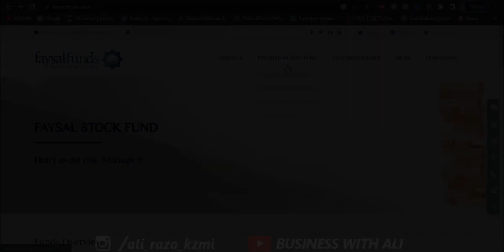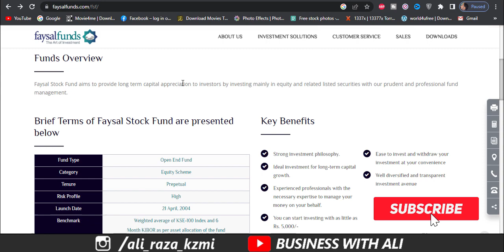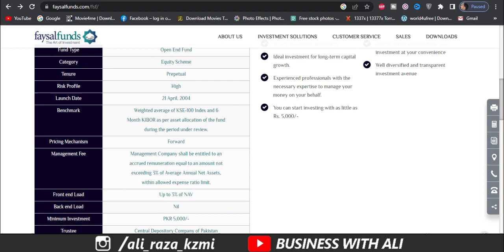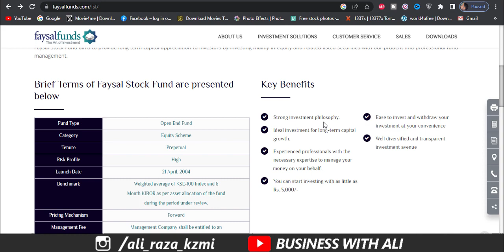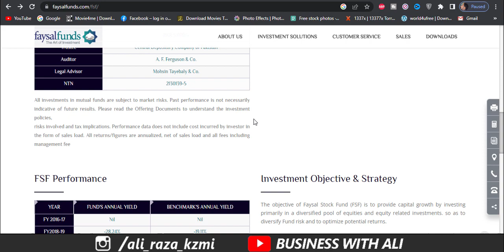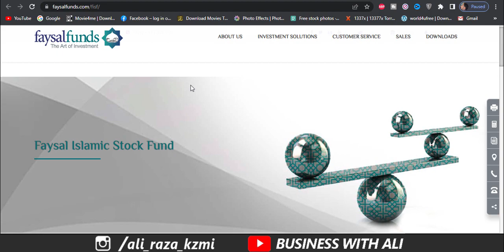FAYSAL STOCK FUND | Faysal Bank Stock Fund Details | High Risk Investment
this video, I am going to Faysal Bank Stock Fund Details and PSX  Pakistan stock exchange Stock Market High Profit with Investment in PSX and provide the best investment ideas. Faysal bank provides high-risk stock market funds that you earn big profits with high risk.